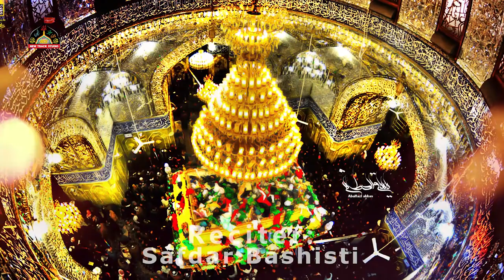ABBAS ALAMDAR | NEW NOHA ABBAS ALAMDAR | Safdar bahishti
ABBAS ALAMDAR
NEW NOHA ABBAS ALAMDAR
ALAMDAR  ALAMDAR NOHA

 ABBAS ALAMDAR
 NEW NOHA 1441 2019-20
KALAM
NAJM HALLAURI
TARZ
 SAIFI HALLAURI
AUDIO  Track Studio Lucknow
Video New Track Studio
Edit By Mazhar Lucknowi
(Anjuman-E-Akbari Saraiya Sadat Hardoi INDIA)

safdar bahishti 2019
safdar bahishti
abbas alamdar
abbas alamdar noha
alamdar alamdar
alamdar
safdar bahishti 2020
abbs almdar
new noha
new noha 2020
noha 1441
noha abbas alamdar
nohay 2019
abbas alamdar ka noha
abbas alamdar ki qawali
abbas alamdar new noha
abbas alamdar ringtone
abbas ka noha
abbas noha
alamdar noha
new nohay
noha abbas
safdar abbas nohay